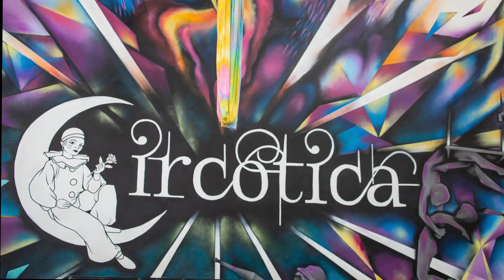Performing Arts Students - Circotica Circus School